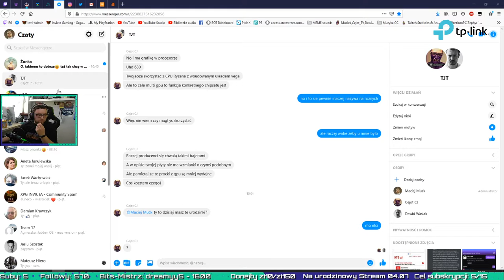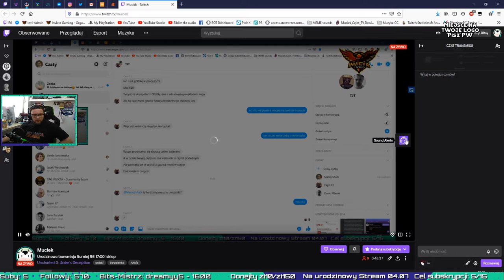Singleplayer: Uncharted 3 #4